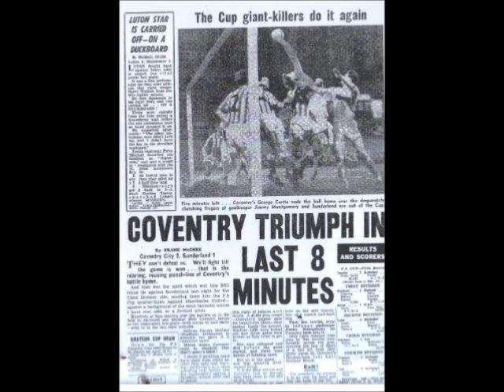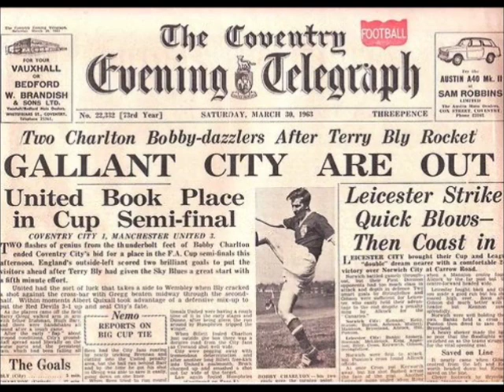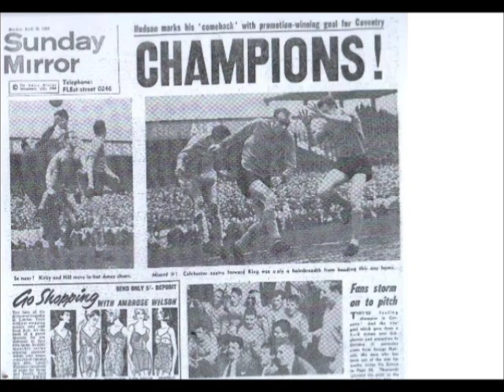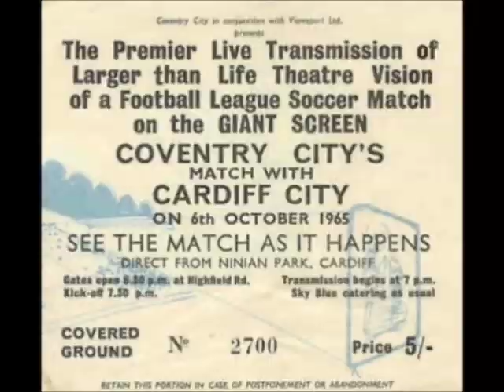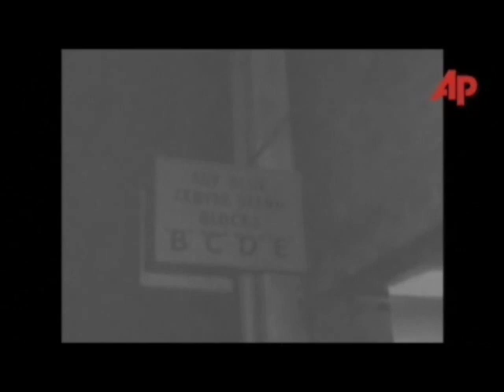COVENTRY CITY FC IN THE 60'S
A QUICK LOOK THROUGH THE YEARS OF COVENTRY CITY'S RISE FROM DIVISION THREE INTO THE TOP FLIGHT OF ENGLISH FOOTBALL.WITH FOOTAGE AND PHOTO'S.JIMMY HILL TO NOEL CANTWELL.